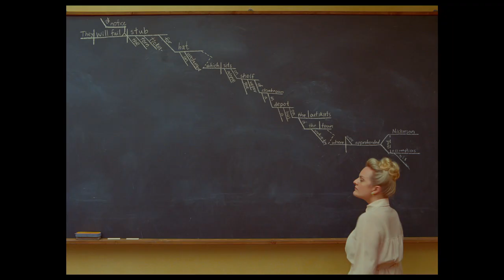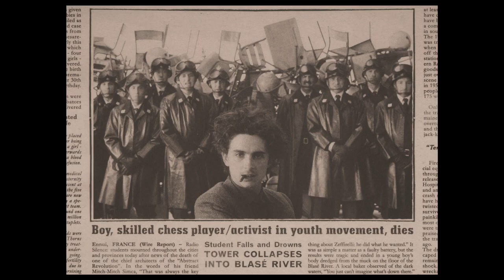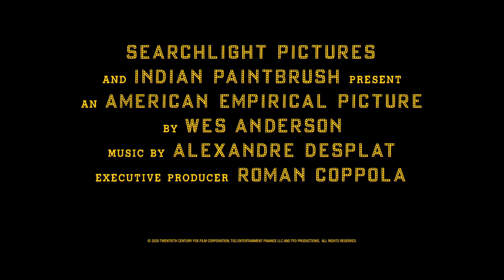The French Dispatch Featurettes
Futurepreviews LLC
Frankie Lane🎟
Brand Influencers
Latest movie previews🎬
Celebrity Interviews 🎙
Behind the Scenes 📽

 From the visionary mind of Academy Award® nominee Wes Anderson, THE FRENCH DISPATCH brings to life a collection of stories from the final issue of an American magazine published in a fictional 20th-century French city. It stars Benicio del Toro (SICARIO, TRAFFIC), Adrien Brody (THE PIANIST, THE GRAND BUDAPEST HOTEL), Tilda Swinton (THE GRAND BUDAPEST HOTEL, ISLE OF DOGS), Léa Seydoux (SPECTRE, OH MERCY!), Frances McDormand (THREE BILLBOARDS OUTSIDE EBBING, MISSOURI, FARGO), Timothée Chalamet (LADY BIRD, CALL ME BY YOUR NAME), Lyna Khoudri (Savages, THE SPECIALS, PAPICHA), Jeffrey Wright (Westworld, THE HUNGER GAMES), Mathieu Amalric (THE GRAND BUDAPEST HOTEL, SOUND OF METAL), Stephen Park (FARGO, The Mindy Project), Bill Murray (ISLE OF DOGS, LOST IN TRANSLATION) and Owen Wilson (FATHER FIGURES, MARLEY AND ME).
On the occasion of the death of its beloved Kansas-born editor Arthur Howitzer, Jr., the staff of The French Dispatch, a widely circulated American magazine based in the French city of Ennui-sur-Blasé, convenes to write his obituary. Memories of Howitzer flow into the creation of four stories: a travelogue of the seediest sections of the city itself from The Cycling Reporter; “The Concrete Masterpiece,” about a criminally insane painter, his guard and muse, and his ravenous dealers; “Revisions to a Manifesto,” a chronicle of love and death on the barricades at the height of student revolt; and “The Private Dining Room of the Police Commissioner,” a suspenseful tale of drugs, kidnapping and fine dining.
Searchlight Pictures and Indian Paintbrush present an American Empirical Picture, THE FRENCH DISPATCH, directed by Wes Anderson, screenplay by Wes Anderson from a story by Anderson & Roman Coppola & Hugo Guinness & Jason Schwartzman. The film also stars Liev Schreiber (Showtime’s Ray Donovan, SPOTLIGHT, ISLE OF DOGS), Elisabeth Moss (Hulu’s The Handmaid's Tale, THE INVISIBLE MAN), Edward Norton (BIRDMAN, THE GRAND BUDAPEST HOTEL), Willem Dafoe (THE LIGHTHOUSE, SPIDERMAN), Lois Smith (LADY BIRD, Ray Donovan), Saoirse Ronan (LITTLE WOMEN, LADY BIRD), Christoph Waltz (DJANGO UNCHAINED, THE LEGEND OF TARZAN) Cécile de France (REBELS, DJANGO), Guillaume Gallienne (DOWN BY LOVE, CEZANNE ET MOI), Jason Schwartzman (RUSHMORE, MOONRISE KINGDDOM), (Tony Revolori (THE GRAND BUDAPEST HOTEL, SPIDER-MAN: HOMECOMING), Rupert Friend (Homeland, A SIMPLE FAVOR), Henry Winkler (Arrested Development, Barry), Bob Balaban (ISLE OF DOGS, The Politician), Hippolyte Girardot (MAMA WEED, Inside) and Anjelica Huston (ISLE OF DOGS, THE ADDAMS FAMILY) as the Narrator.
The creative team includes producers Wes Anderson, Steven Rales and Jeremy Dawson, executive producers Roman Coppola, Henning Molfenter, Christoph Fisser and Charlie Woebcken, co-producer Octavia Peissel, director of photography Robert Yeoman A.S.C., production designer Adam Stockhausen,